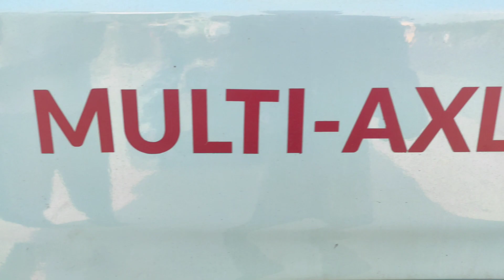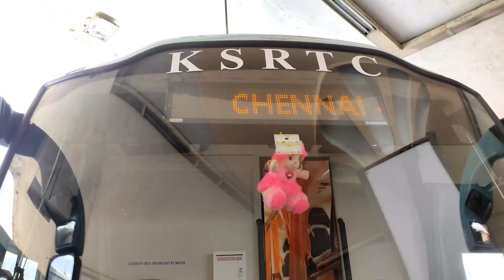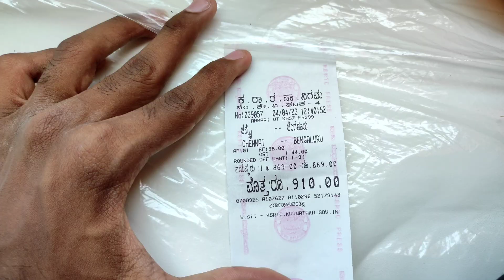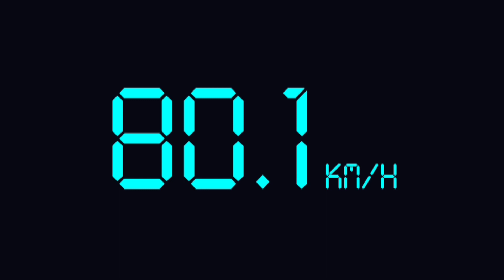💢KSRTC NEW VOLVO 9600😍CHENNAI TO BANGALORE!!! Travel Vlog Ambaari Utsav | K Raja vlog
K Raja vlog is bus and train review channel
BUS LOVER,BUS FAN, train lover